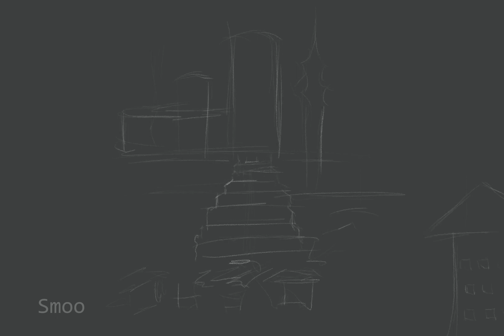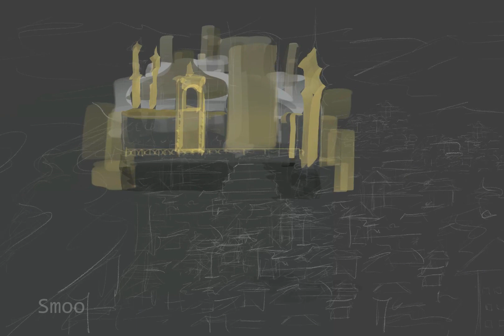Kingdom O'Clock - speed painting Procreate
5x speed painting of normal time creating Kingdom O'clock for a comic kingdom "The Last Hand".

watch and listen song:
Song: Cobblestone Village
Album: Camelot
Year: 2014